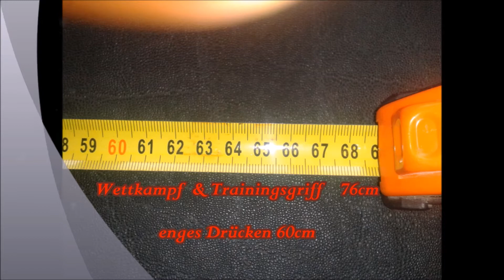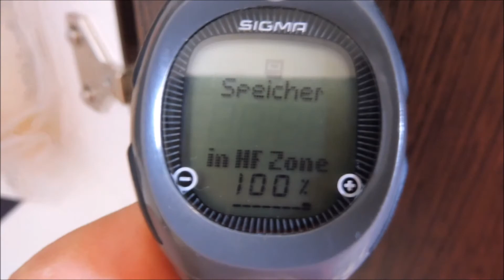My Lifting - kleine Sünde und große Kräfte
Im Bankdrücken werden Drückpausen eingesetzt und es zeigen sich Fortschritte im Kreuzheben kommt auch alles in Fahrt. Nur in der Ernährung habe ich gesündigt aber einmal ist kein mal.

Ich bin Uwe, Jahrgang 1973, Powerlifter und Kampfrichter aus Thüringen.
Auf diesen, meinem Kanal lasse ich euch miterleben wie ich mich für die Wettkämpfe vorbereite. Mein Powerlifting Kanal zeigt das tägliche Training, die Ernährung und die Wettkämpfe.

► Nichts mehr verpassen? Dann einfach auf die 🔔 drücken! 👍◄
Gruß Uwe

Jingle:
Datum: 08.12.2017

Music GEMA frei:
Introsong:
🎵Track Info ▼ Title: Grand Navy Plaza Artist: Silent Partner - - - - - - - - - - - - - - - - - - - - - - - - - - - - - - - - - - - - - - © Licence ▼ You're free to use this song in your videos and monetize as well but you must include the following in your video description: Music from YouTube Audio Library [Aka YAL] Music provided by RFM - - - - - - - - - - - - - - - - - - - - - - - - - - - - - - - - - - - - - - 📷 Background ▼ - - - - - - - - - - - - - - - - - - - - - - - - - - - - - - - - - - - - - - 🚀 Follow us ▼ Soundcloud Facebook Twitter Instagram - - - - - - - - - - - - - - - - - - - - - - - - - - - - - - - - - - - - - - 🎧 All RFM Playlists ▼ - - - - - - - - - - - - - - - - - - - - - - - - - - - - - - - - - - - - - - ❔ F.A.Q ▼ - - - - - - - - - - - - - - - - - - - - - - - - - - - - - - - - - - - - - - 📣 IMPORTANT ▼ There is no copyright infringement intended for the song or picture used in this video. Once we have received your message and verified that you are the owner of this content we will remove it immediately.

Freie Musik
🎵Track Info ▼ Title: DC Love Go Go Artist: Silent Partner - - - - - - - - - - - - - - - - - - - - - - - - - - - - - -
- - - - - - - - © Licence ▼ You're free to use this song in your videos and monetize as well but you
email. Once we have received your message and verified that you are the owner of this content
we will remove it immediately.